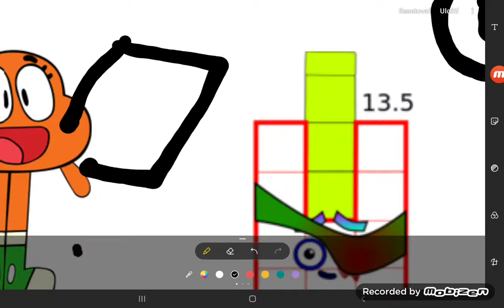Darwin and numberblocks Friends Ep.155 1E155